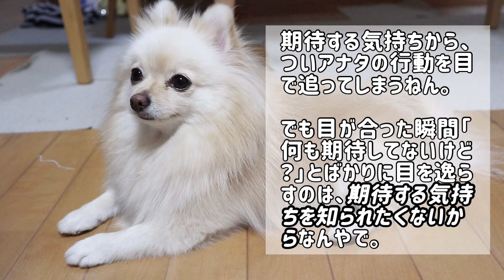【犬 配慮】愛犬から飼い主に向けられる期待の態度…そして【犬の仕草】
犬　配慮

愛犬のするその態度…実は愛犬からの期待の態度かもしれません。

また、それは愛犬の配慮かもしれませんよ？

00:00 オープニング
00:12 足元で姿勢よくお座りして待つ
00:55 自らハウスして待つ
01:53 目が合うと逸らす
02:54 まとめ

▼編集ソフト▼
VLLO